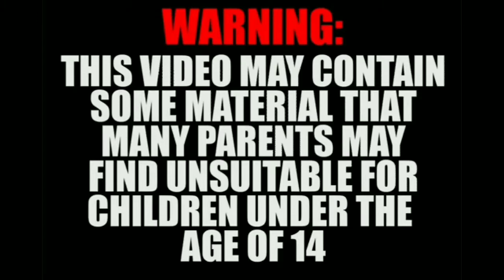Show & Tell Saturday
In this video I show & tell u guys about some recent customs I've done. thanks for checking out the channel and enjoy.